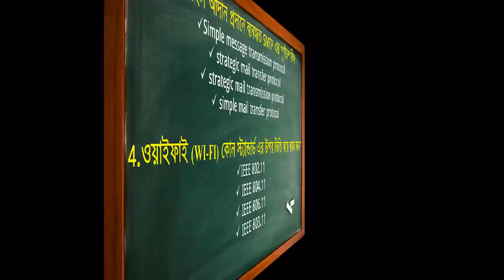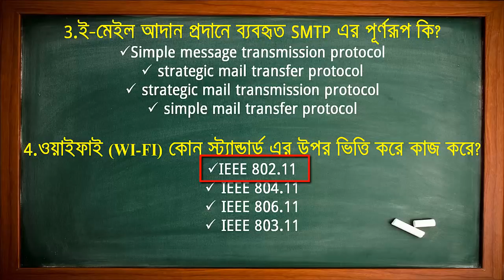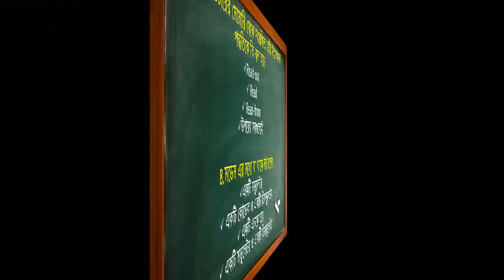#41 বিসিএস প্রিলিমিনারি কম্পিউটার ও তথ্য প্রযুক্তি-( Model Test-1).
In this Video, I tried to cover the #41 বিসিএস BCS প্রিলিমিনারি কম্পিউটার ও তথ্য প্রযুক্তি-(Model Test-1)

We respect the intellectual property rights of others and expects our users to do the same. In accordance with the Digital Millennium Copyright Act of 1998, the text of which may be found on the U.S. Copyright Office we will respond expeditiously to claims of copyright infringement committed using our service that are reported to our Designated Copyright Agent identified in the sample notice below.